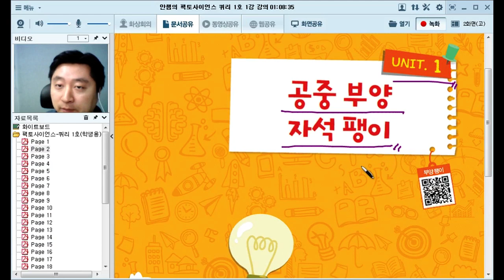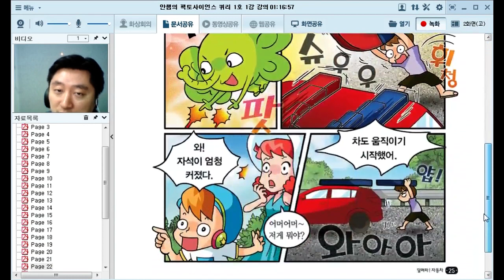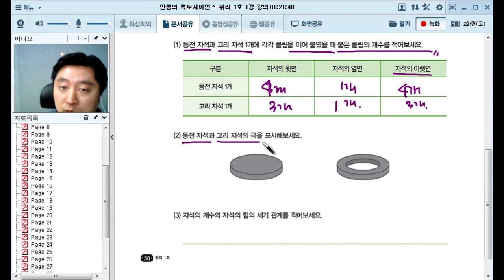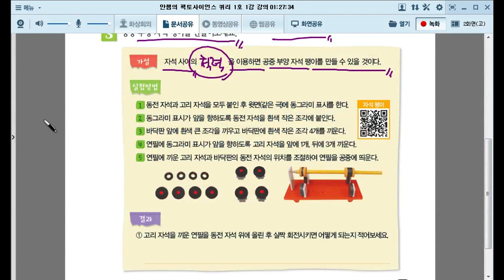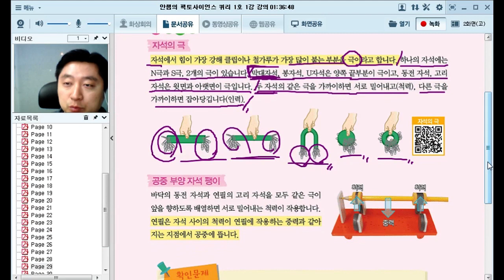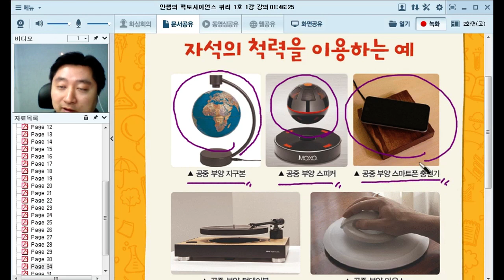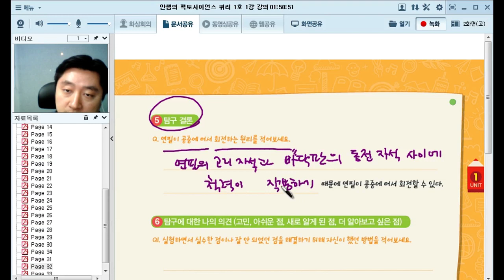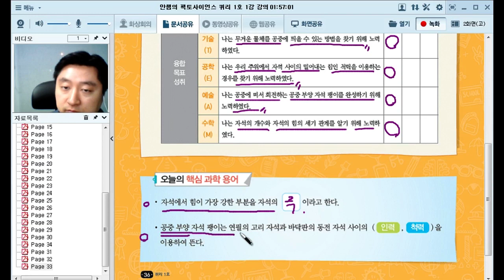팩토사이언스 | 퀴리 | 실험과학 | 초등과학 | 팩토 | 과학실험키트 | 안쌤영재교육연구소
스토리텔링으로 생각을 열고, 실험으로 탐구하는 힘을 키워주는
[안쌤과 함께하는 실험과학 퀴리] 샘플강의 입니다.

🔎 2021년 안쌤 영재교육연구소 과학 동영상 커리큘럼 안내